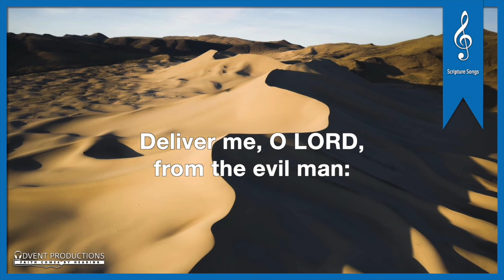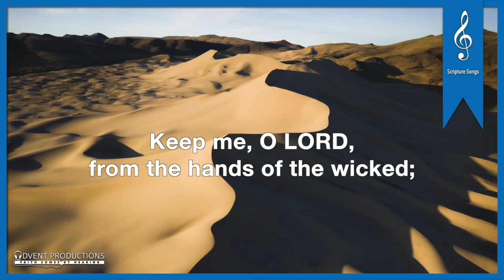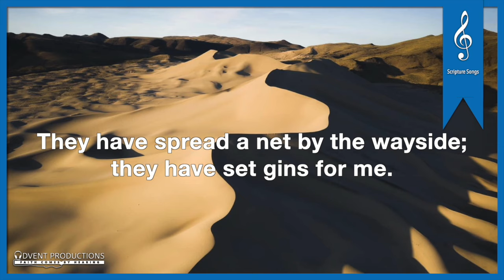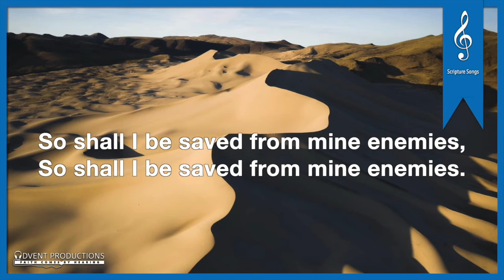Psalms 140:1-8, 18:3 [[ORIGINAL]] Scripture Song | Deliver Me | Sabrina Hew, ft. Jade Rozanne Justin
Composed by Sabrina Hew and Nozla Lisah. Sung by Sabrina Hew, featuring Jade Rozanne Justin.

PSALMS 140:1-8; PSALMS 18:3 (Deliver Me)

Deliver me, O LORD,
From the evil man:
Preserve me from the violent man;
Which imagine mischiefs in their heart;
Continually are they gathered together for war.
They have sharpened their tongues like a serpent;
Adders' poison is under their lips.

Keep me, O LORD,
From the hands of the wicked;
Who have purposed to overthrow my goings.
The proud have hid a snare for me, and cords;
They have spread a net by the wayside; they have set gins for me.

I said unto the LORD,
Thou art my God:
Hear the voice of my supplications, O LORD.
Hear the voice of my supplications

O GOD the Lord, the strength of my salvation,
Thou hast covered my head in the day of battle.
Grant not, O LORD, the desires of the wicked:
Further not his wicked device; lest they exalt themselves.
I will call upon the LORD, who is worthy to be praised:
So shall I be saved from mine enemies,

Thank you Jasper Ivan Iturriaga for allowing me to use your photos!

AUDIO ONLY:
Scripture Songs Volume 1: